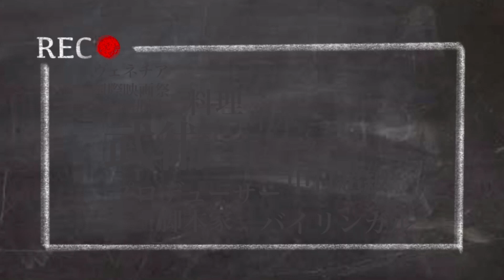ツバメの巣の偽物が横行、でも本物って？